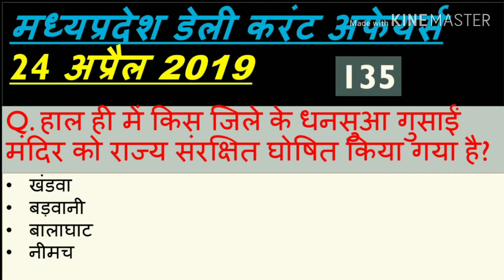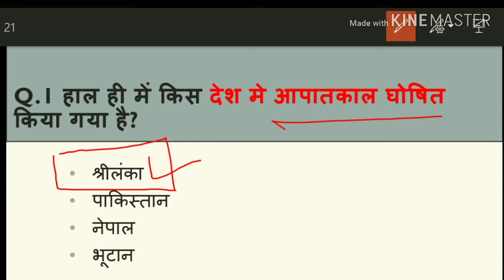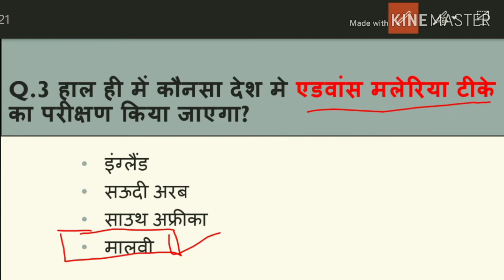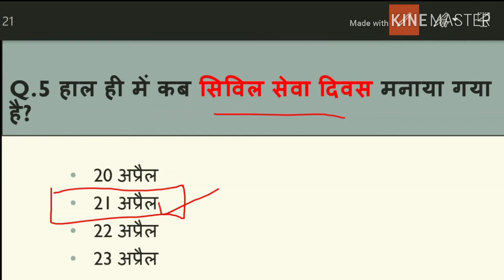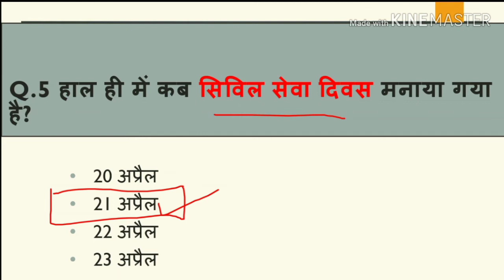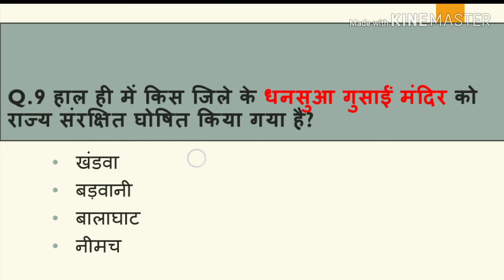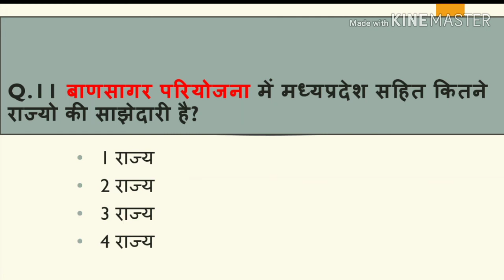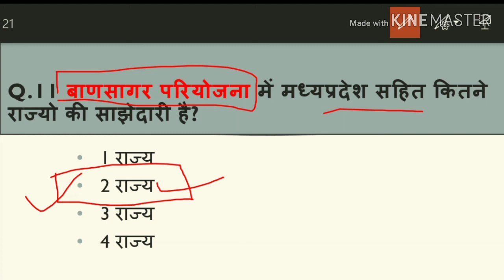Madhya Pradesh : Latest Current Affairs,MP Daily Current Affairs (डेली करंट अफेयर्स)